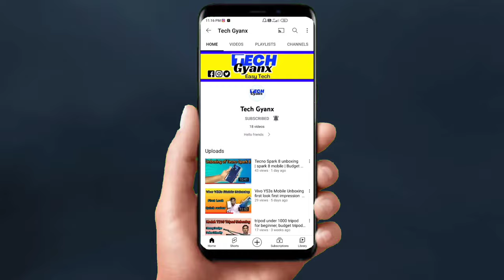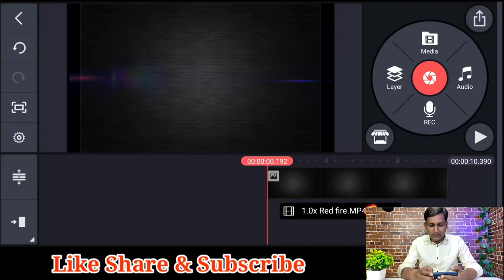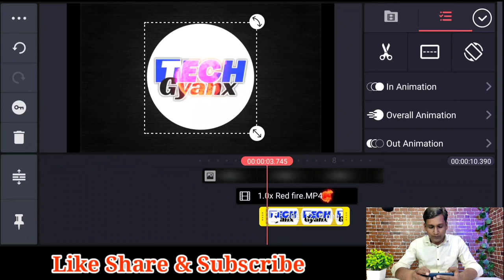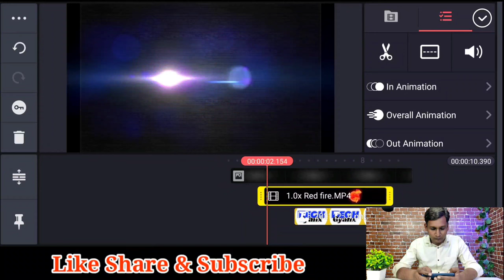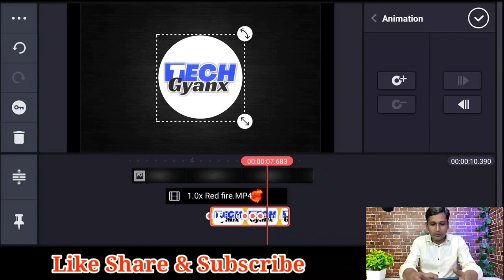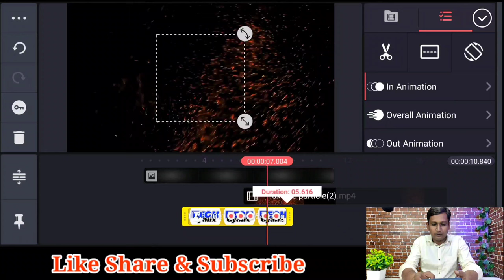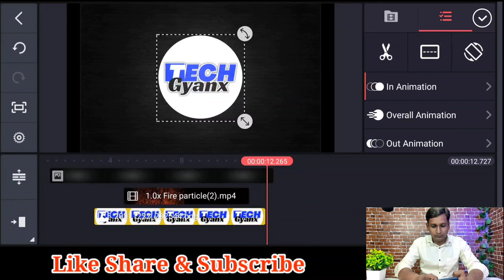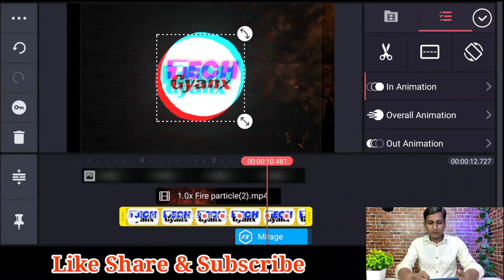How To Make Intro For Youtube Videos |You tube Channel Ka Intro Kaise Banate Hain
🔥Hello friends🔥
aaj hum aapko batayenge ki aapke youtube videos ke liye apki channel ka intro kaie bana sakte hai, wo bhi free mai, or logo aapki channel ka lesakte ho vo aapko khudse banana padega,

How To Make Intro For Youtube Videos In Kinemaster Youtube Intro Kaise Banaye Free Using Kinemaster

✴️tamplets✴️

1 Camera Poco X2 Mobile,

2 for editing  Realme Gt Neo 2

3 Tripod Kodak T210,

4 mic Wright WR 800,

5 Phantom power supply,

6 light stand,

1 How To Make Intros For You tube  Videos
2 इंट्रो कैसे बनाएं
3 How To Make Intros In Mobile
4 How To Make Intros In Mobile Using Kinemaster
5 How To Make Intros In Mobile For You tube Channel
6 Youtube Channel Ka Intro Kaise Banaye
7 You tube Channel Ka Intro Kaise Banate Hain